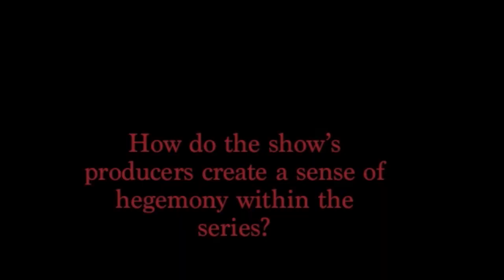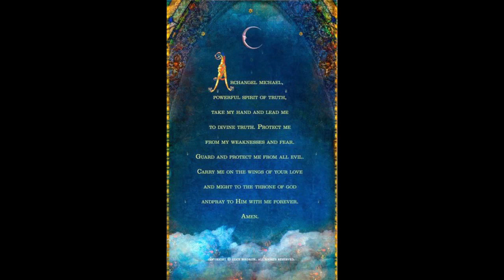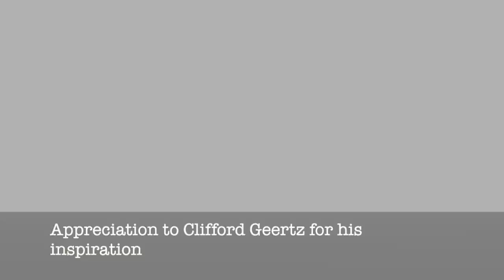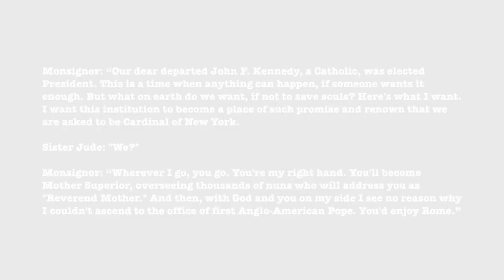American Horror Story: Asylum - Academic Doctumentary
Explore the immersive world of AHS's second anthological season, Asylum. Exclusively investigating the examples of exorcism, Satanic possession, and the Angel of Death in regards to the integration of religion in popular culture.